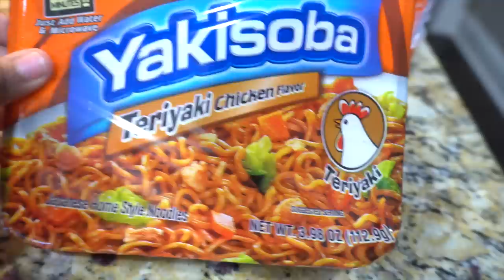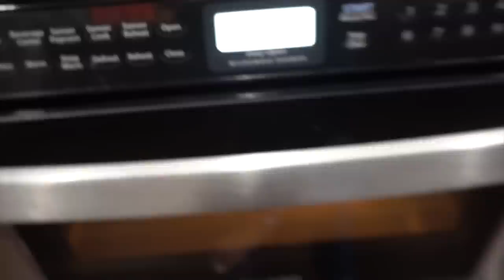I Only Ate Orange Foods for 24 Hours Challenge | LexiVee03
UPLOAD SCHEDULE: Wednesdays and Fridays @ 4pm CST

food challenge, eating solid color food for a day, eating only, only eating one food color